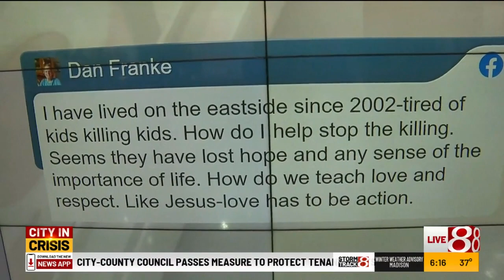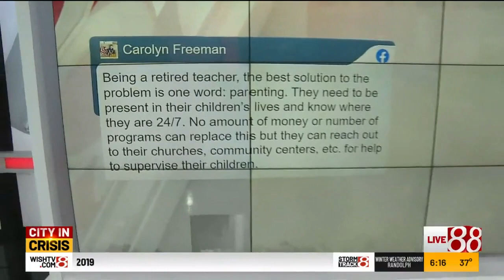"City in Crisis: A Crime Watch 8 Special"